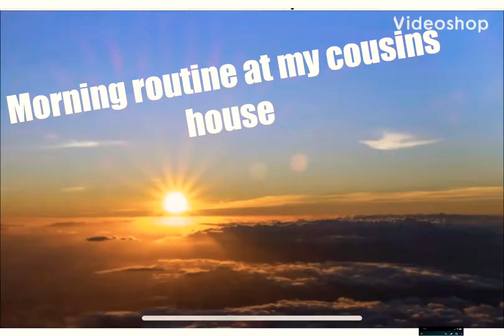My Morning routine at my cousins house/ getting ready for haircut/ editing fail sorry